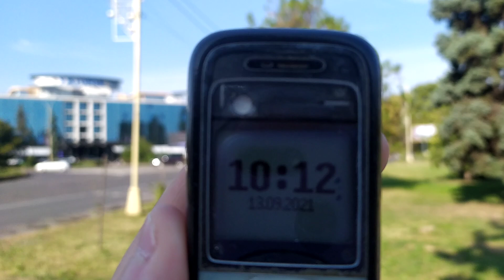Ужгород 2021: від готелю Ужгород через транспортний міст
Ужгород 2021: від готелю Ужгород через транспортний міст 13 вересня 2021 р.